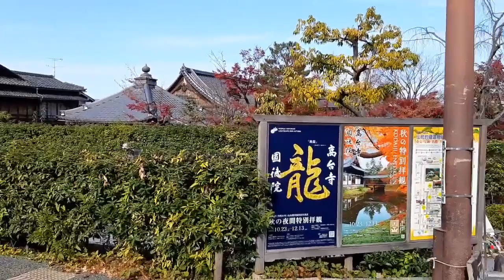교토여행(한일부부의 일본여행) 신칸센을 타고 도쿄역~교토역. 니넨자카, 산넨자카, 야사카탑, 법관사. 덤으로 후지산까지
한일부부의 일본 여행 브이로그 교토편 시작하겠습니다. 이번엔 일본 교토 2박 3일간의 여행입니다. 아침 일찍 일어나 도쿄역에서 신칸센을타고 출발합니다. 신칸센은 잘 타지 않는 편인데(비행기에 비해 많이 비싸거든요.ㅎㅎ) 이번엔 신칸센으로 이동해봅니다. 빠르게 지나쳐가는 창밖의 풍경을 영상에 담아보았습니다.

일본(日本) 도쿄역(東京駅)에서 출발하여 교토(京都)에 도착하니 시간이 아직 많이 이르네요.
교토역 근처에있는 호텔에 체크인 전까지 교토의 관광 명소인 니넨자카(二年坂), 산넨자카(三年坂), 야사카탑(八坂の塔)등을 둘러보려합니다.
이곳은 교토를 대표하는 관광지이기도 하지요.
교토를 여행하면 필수코스라 할 정도로 들리시는 곳인데 이때는 유행하는 그것때문에 사람이 많이 없었습니다.
지금은 다시 무비자 일본 자유여행이 재개되어 많은 분들이 일본으로 여행을 오시고 계시는데 특히나 이곳 교토로 여행을 오시는 분들이 많으실 겁니다.
일본 교토를 여행하시는데 제 영상이 조금이라도 도움이 되었으면 하네요.